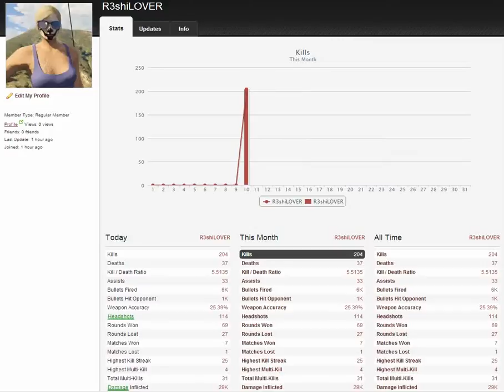"R3shiLOVER" auf NPlay